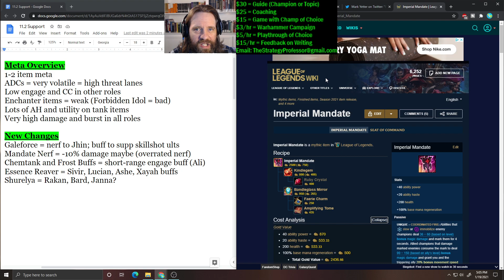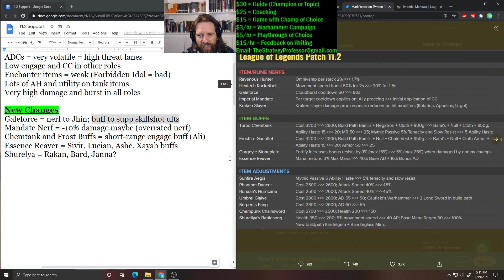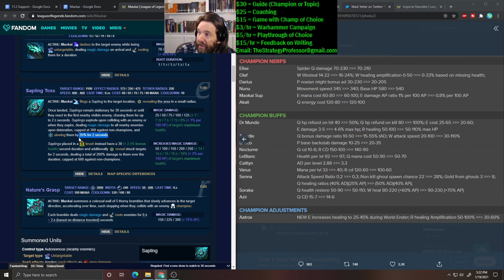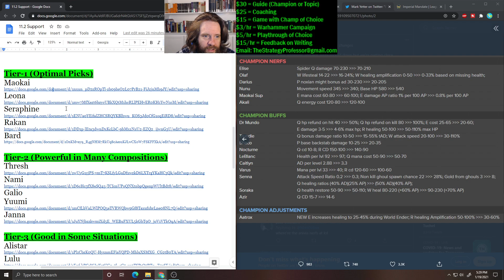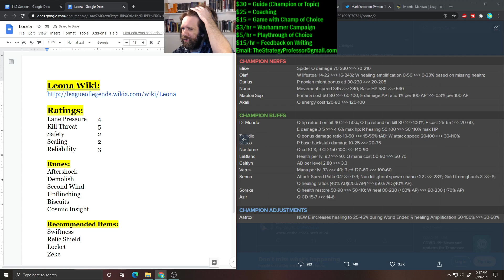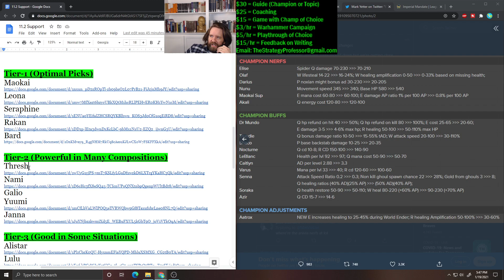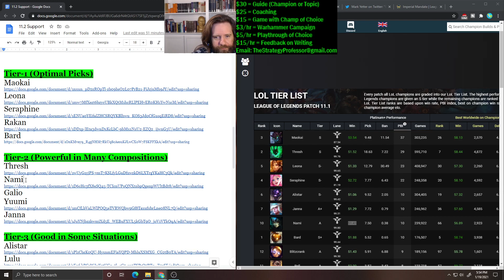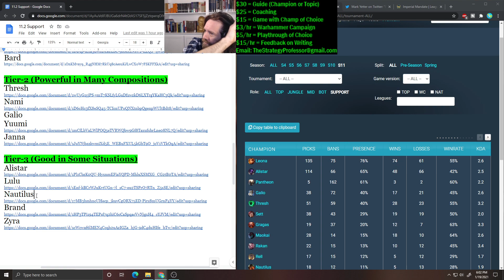NEW 11.2 Support Tier List Explained In-Depth -- League of Legends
Welcome friends! This is my 11.2 Support Tier List.